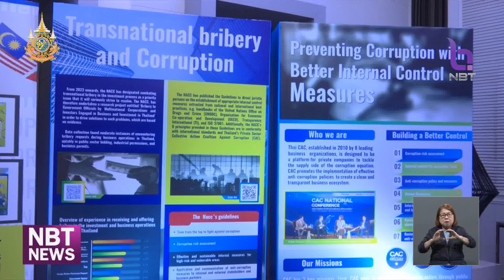ป.ป.ช. ประยุกต์ใช้เทคโนโลยี ขจัดการทำผิด กม. - ปราบปรามทุจริต ข่าวค่ำ วันที่ 7 มิถุนายน 2567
การนำเทคโนโลยีเข้ามาร่วมใช้ในการปราบปรามการทุจริต เป็นภารกิจหนึ่งที่ ป.ป.ช. ให้ความสำคัญ  ล่าสุดร่วมกับ สถาบันพระปกเกล้า ทำวิจัยโดยใช้ระบบ AI มาขึ้นทะเบียนการดำเนินคดี ทำให้สามารถแจ้งข้อกล่าวหาได้รวดเร็วขึ้น